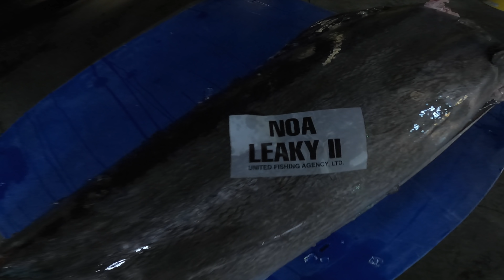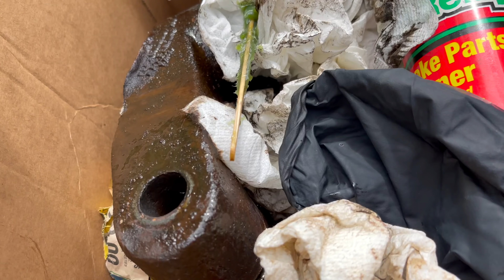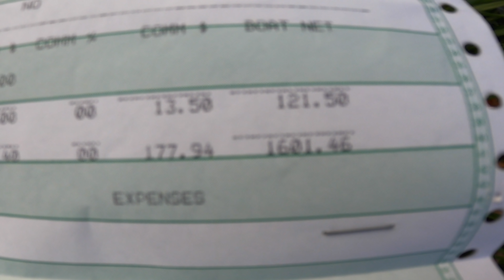GREEN STICK FISHING for TUNA with my 9 YEAR old SON in HAWAII! We AUCTIONED off the TUNA!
I took my 9 year old son green stick fishing for tuna for the first time.  The bite was on and we ended up taking our catch to the Hawaii Fish Auction!  Support Local!

Next Lure drop is Friday April 22nd, 4pm HST, 10pm EST

Some of the best LED Lights for your boat!
I use the 20” combo light bar that is 5w.

Metal Bat
Mike Foster